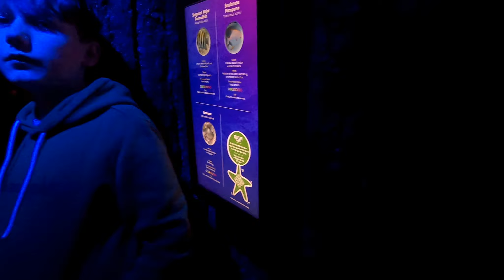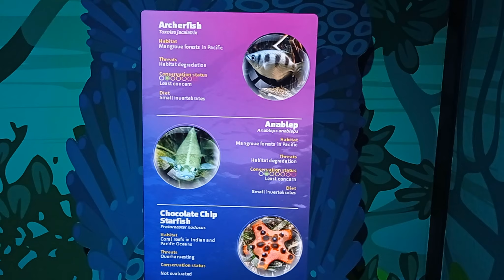SEA LIFE Centre London Aquarium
Riverside Building, County Hall, Westminster Bridge Rd, London SE1 7PB